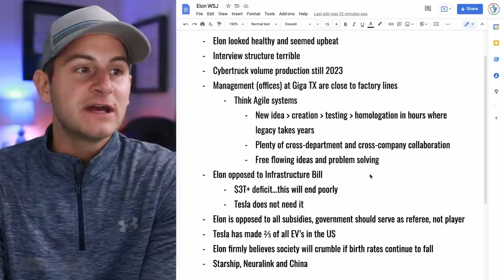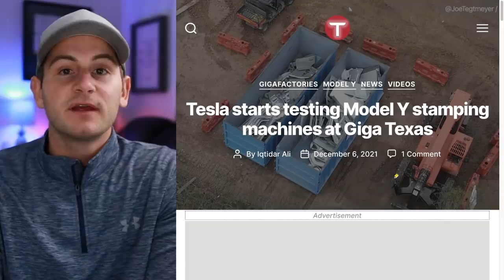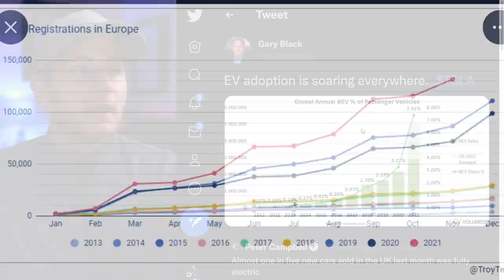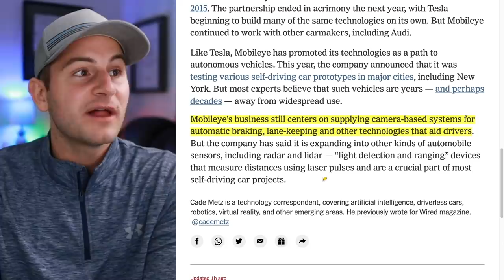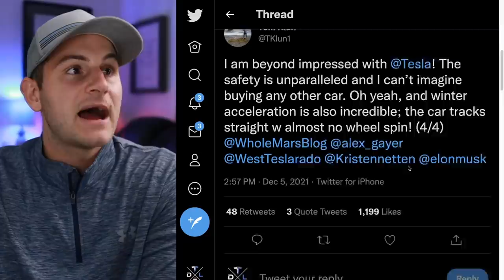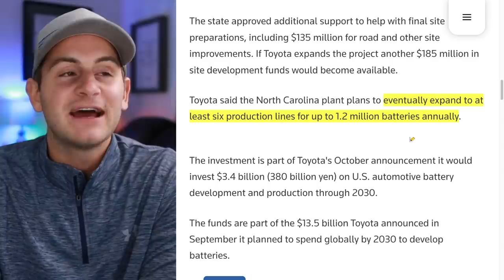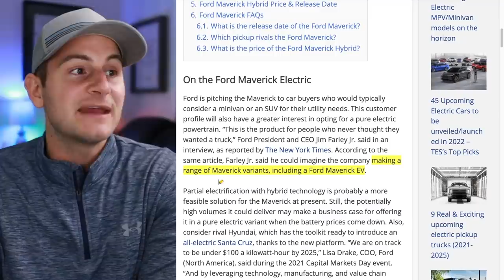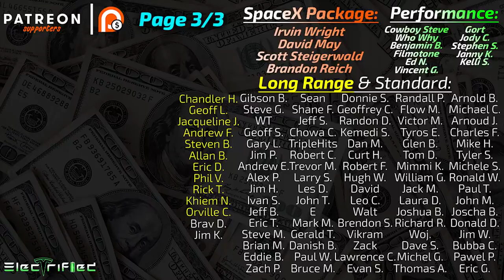Tesla's Holiday Update / Prepare for Industry Shakeup / Is Toyota Serious? ⚡️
- Elon's interview quick recap
- Tesla's rumored holiday update
- Industry shakeup signs
- Jim Farley comments
- Toyota can't be serious with this
- More